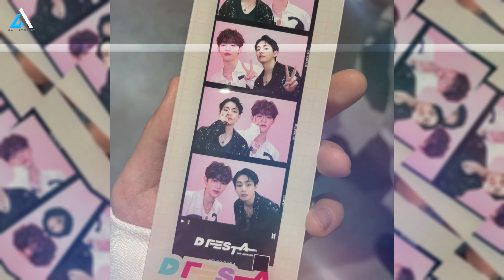Is this a collaboration between Taehyung BTS and Zhanghao ZEROBASEONE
BTS NEWS TODAY! ARMY가 태형의 미래를 기대하는 이유다.
Curious about the surprising moment between ZEROBASEONE's Zhanghao and BTS's V? In this video, we discuss whether Zhanghao is secretly a fan of V or if there's an upcoming collaboration between ZEROBASEONE and V BTS!